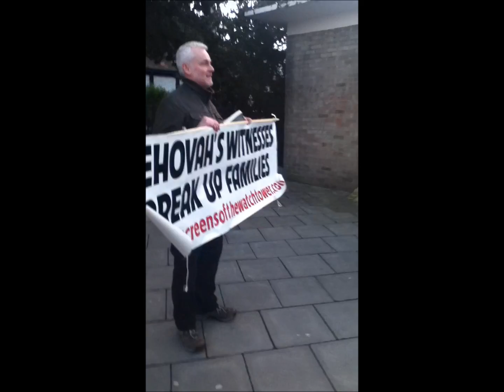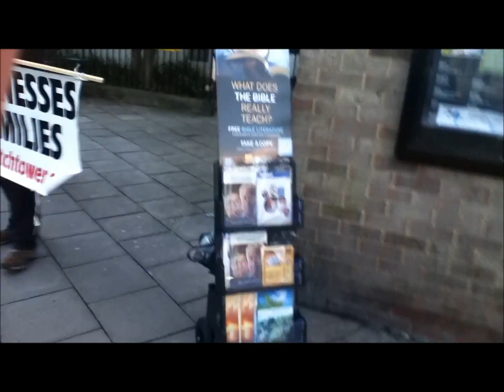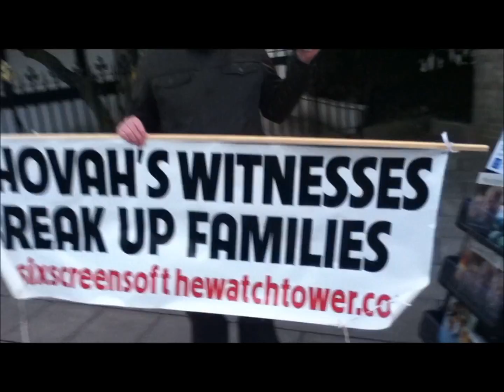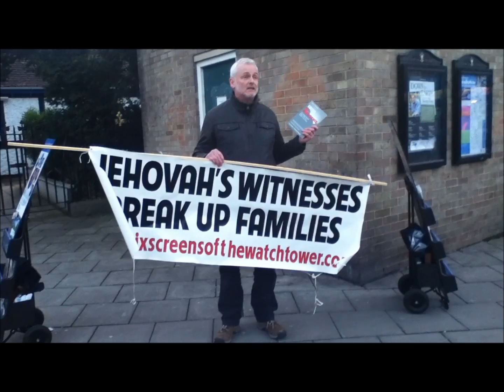Jehovah's Witnesses - Exposing them on the street! JW.Org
We will not stop exposing them ! The WT will be brought down brick by brick!!! If you see one of these stands you are doing a public service by preventing people from picking up their toxic material, you have the right to talk as much as them, do not give them the power and control to tell you otherwise! Prevent people from becoming slaves!